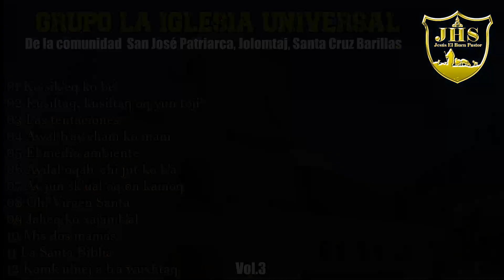Grupo La Iglesia Universal - Ko sik'eq ko be' Álbum Completo /Vol 3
Grupo La Iglesia Universal de la Comunidad San José Patriarca, Jolomtaj, Santa Cruz Barillas, Huehuetenango. 100% Católico.